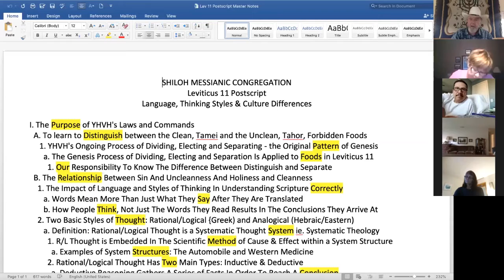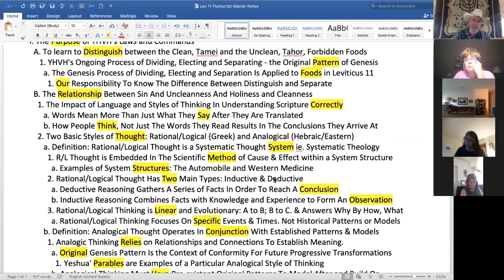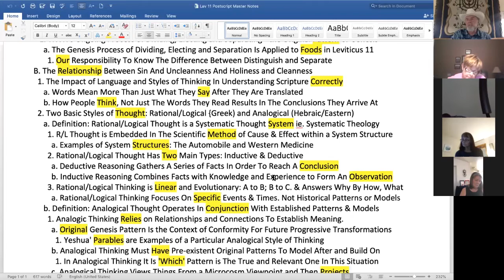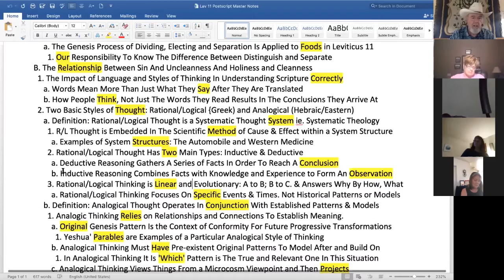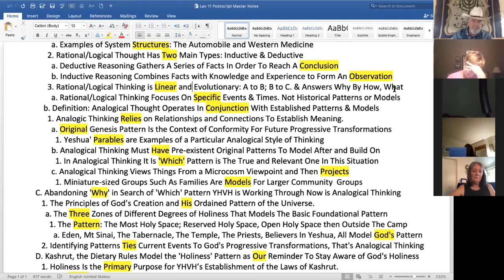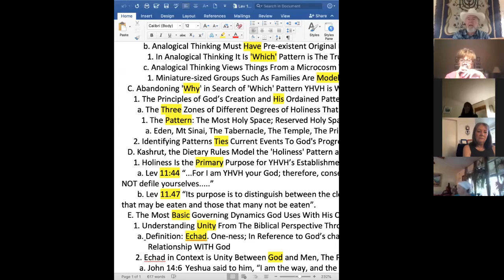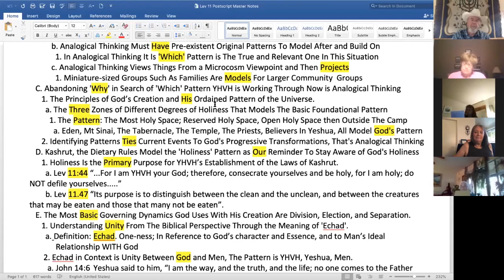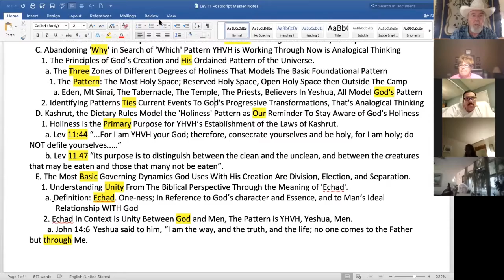Leviticus 11 Postscript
Pastor Paul Oliver Presenting
Leviticus Chapter 11  Postscript